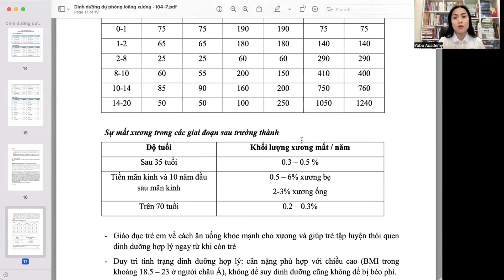#10 - dưỡng dự phòng loãng xương Phần 3| Anna Nguyễn - Yobo Academy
Tình trạng loãng xương ngày càng phổ biến ở lứa tuổi từ trung niên, cao niên trên khắp thế giới.
Ở Việt Nam, Tỷ lệ gãy cổ xương đùi và các biến chứng do loãng xương ngày càng nhiều, người ta thấy rằng hoàn toàn có thể giảm bớt các nguy cơ loãng xương dựa vào chế độ dinh dưỡng ở các giai đoạn phát triển khác nhau. Và việc dự phòng này cần tiến hành từ sớm, ngay ở những năm đầu đời để đạt hiệu quả cao nhất.
Chuyên đề này gồm có 3 phần, chúng ta hãy cùng nhau theo dõi phần 3 nha
Chào mừng bạn đến với Kênh Anna Nguyễn (ThS. Nguyễn Thị Vân Anh), Nhà sáng lập của Yobo Academy - Công ty đào tạo Huấn luyện viên Dinh dưỡng/ Wellcoach và Cố vấn Kinh doanh trong Lĩnh vực Dinh dưỡng/ Sức khoẻ.
Anna là Chuyên gia Dinh dưỡng có kinh nghiệm tư vấn cho Dinh dưỡng cộng đồng từ 2015, phục vụ hơn 20.000 khách hàng với chế độ dinh dưỡng Yobo hiệu quả trong việc quản lý trọng lượng, giảm cân giảm mỡ, trẻ hoá cơ thể tự nhiên, tiểu đường và các bệnh lý mạn tính khác.
Anna học Khối Chuyên sinh của Trường ĐH KHTN, được tuyển thẳng Đại học và học ngành Công nghệ Tế bào Gốc, Mô Phôi tại Trường ĐH KHTN - ĐHQG Hà Nội, Học Thạc sĩ Kinh tế tại Trường Kinh tế Quốc dân Hà Nội, học Thạc sĩ Dinh dưỡng tại Trường ĐH Y Tế Công Cộng, quan trọng hơn hết Anna đã thực hành Theo Phương pháp Dinh dưỡng Yobo từ 2015, phục vụ hơn 20,000 khách hàng nên có những trải nghiệm thực tế chứ không chỉ là lý thuyết trong sách vở. Bằng kiến thức, trải nghiệm và kinh nghiệm đúc kết được Anna mong muốn lan toả chế độ Dinh dưỡng Cân bằng đến mỗi gia đình, đồng thời muốn góp phần nâng cao chất lượng đội ngũ Tư vấn, huấn luyện Dinh dưỡng Cộng đồng.

- Bạn có thể đăng ký link này để tham gia Khoá học Dinh dưỡng Nền tảng và Nghề Huấn luyện viên Dinh dưỡng (miễn phí)
- Đào tạo Huấn luyện viên Dinh dưỡng/ WellCoach/ HLV Dinh dưỡng
- Đào tạo Dinh dưỡng cho Mẹ bầu và Cho con bú
- Đào tạo Dinh dưỡng cho Làn da
- Đào tạo Dinh dưỡng Dự phòng bệnh mạn tính
- Đào tạo Dinh dưỡng Thể thao
Cảm ơn các bạn đã theo dõi kênh ANNA NGUYỄN (ThS. Nguyễn Thị Vân Anh)
Thông tin ở đây là để chia sẻ kiến thức. Mỗi cá nhân có nhu cầu khác nhau. Các bạn nên tham khảo ý kiến bác sĩ của bạn hoặc chuyên gia Dinh dưỡng của bạn trước khi áp dụng.

Bản quyền thuộc về Yobo Academy và Anna Nguyễn
Copyright by Yobo Academy and Anna Nguyen ☞ Do not Reup